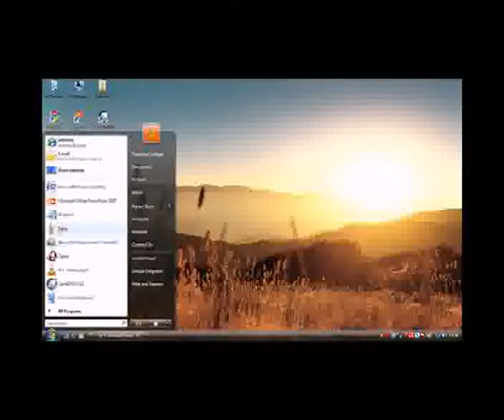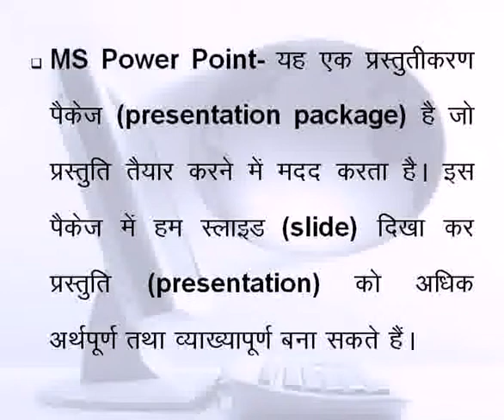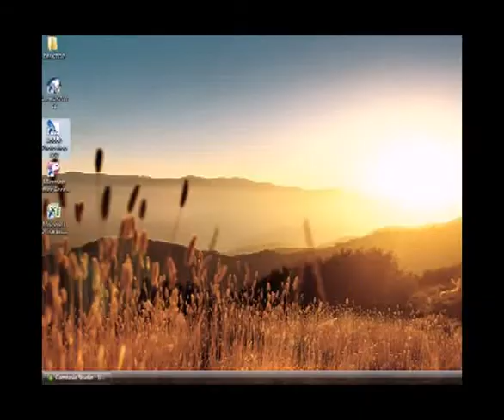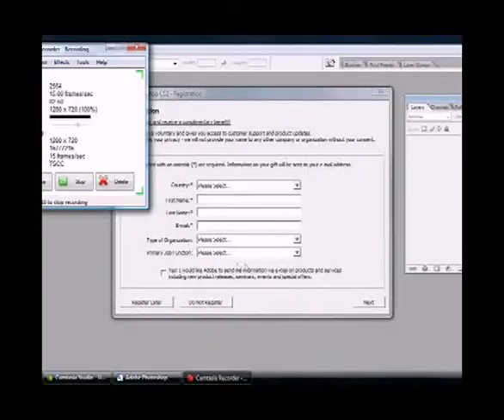Some Important SOFTWARE